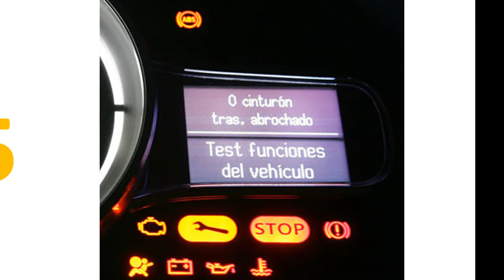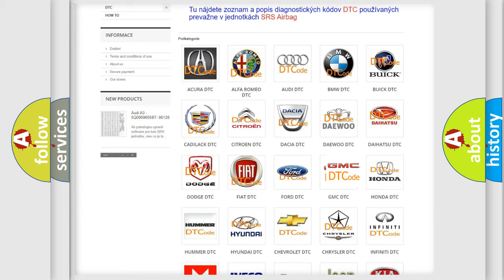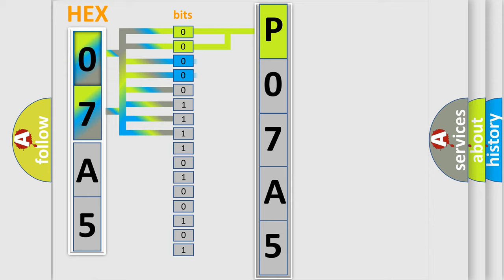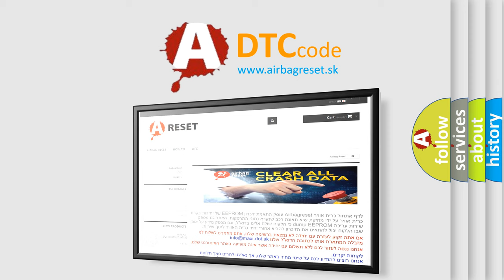DTC GMC P07A5 Short Explanation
Contents:
0:21 Basic DTC analysis according to OBD2 protocol standard.
1:48 Insight into programming
2:58 A diagnostically understandable description of the Diagnostic Trouble Code
3:05 Basic error definition

Make:
GMC
Code:
P07A5
Definition:
CAN TCS Communication
Description:
EnableConditions B+ &gt;10.8V Time after Ignition switch on = 0.5 sec Threshold value Duration of communication lost with TCS &gt;2 sec Diagnosis Time Continuous MIL On Condition No MIL
Cause:
 TCS faultyCAN communication line between ECM and TCS